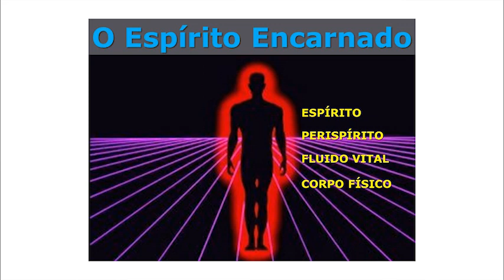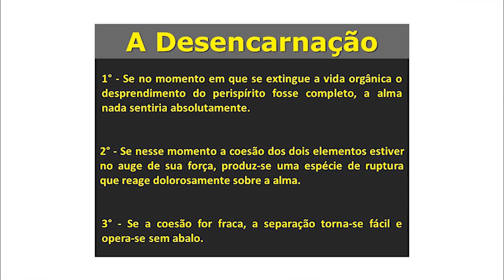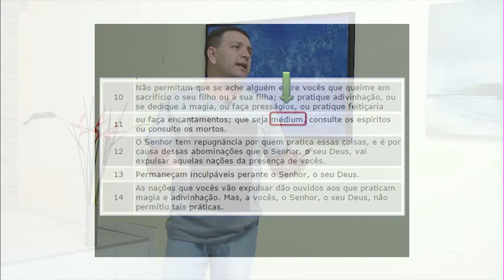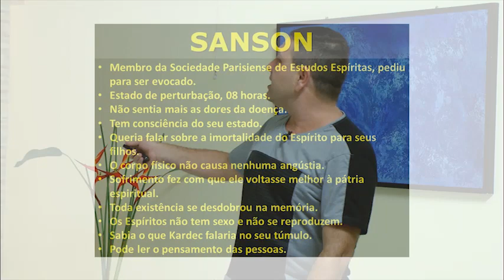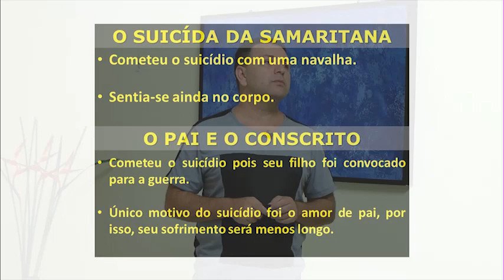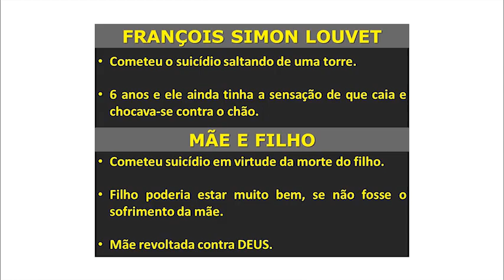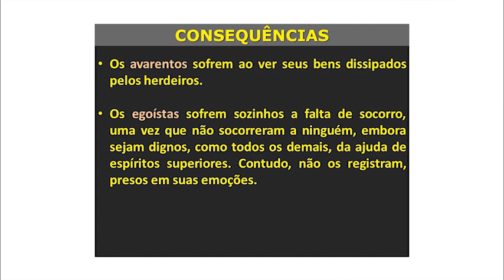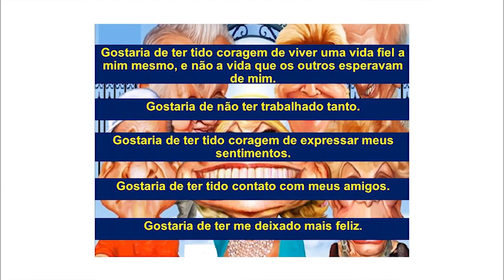Palestra na Fraternidade 283 - O Passamento - Fábio Fadel